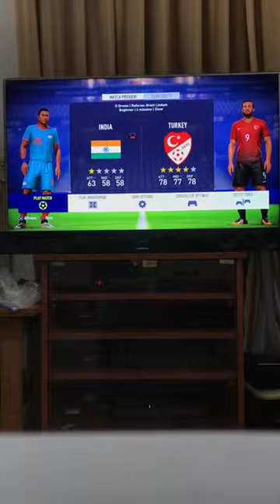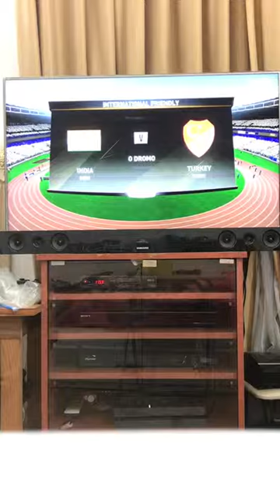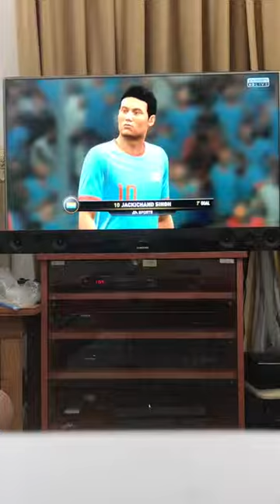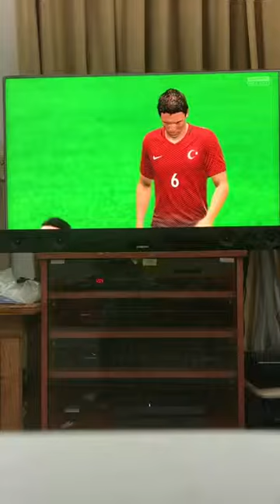FIFA 18 (PS4): India vs Turkey